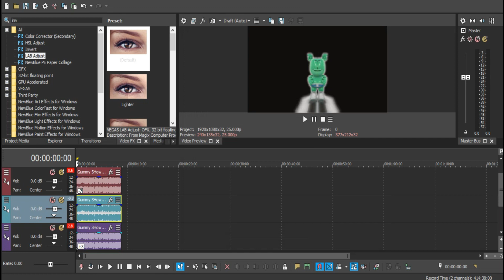Gummy Bear Song | Max M-703 [Video Effect Tutorial]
Gummy Bear Show Intro in Max H 333

Thanks
Enjoy! :D